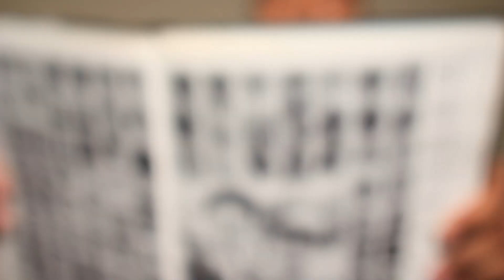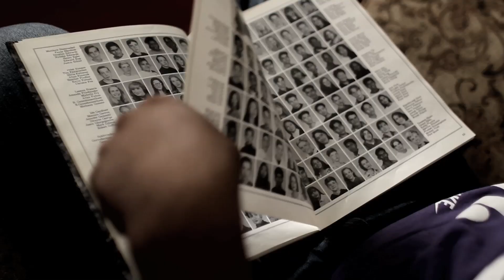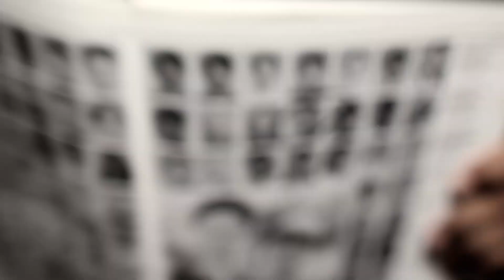DIE-REK - "REMEMBER" [OFFICIAL VIDEO]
Get your FREE copy of "Remember" and the rest of The Die-Version Project

Die-Rek releases The Official "Remember" Video as an experience you can't deny.  An exhibition of Die-Rek's most recent single "Remember".  The visuals are a direct reflection of the cool-headed and reminiscent impression this track leaves in its soulful production, relatable and ultimately undeniable lyrical content.